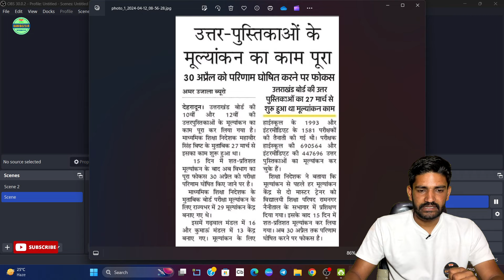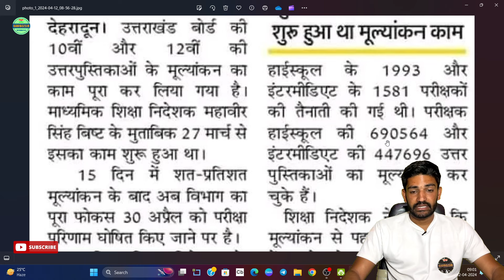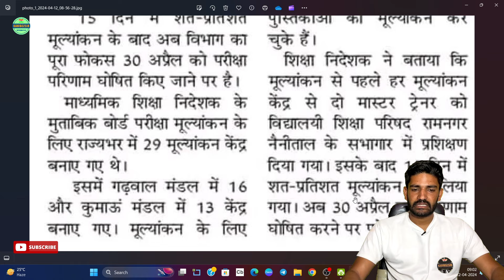कॉपी जांच का काम हुआ पूरा|उत्तराखंड बोर्ड रिजल्ट 2024|Uttrakhand Board Result 2024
Join Us
Social Links-

UK board 10th result 2024
UK board 10th result 2024 kab aayega
UK board result 2024
UK board matric result 2024
10th result 2024
UK board 10th result 2024 link
UK board 10th result 2024 topper list
UK board 10th topper 2024
10th result 2024 UK board
UK board 12th result 2024
UK board inter result 2024
UK board class 10 result 2024
UK board 10th result 2024 live